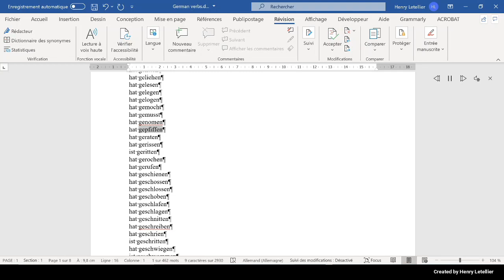hat geraten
This is the Microsoft Hedda voice that is reading the word hat geraten